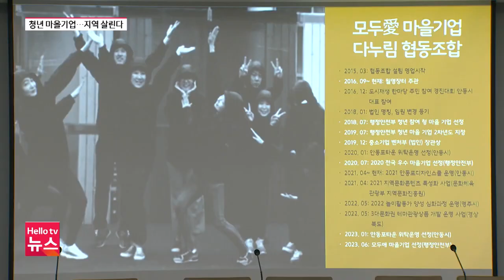청년이 살리는 지역, 안동 신세동 문화마을을 아시나요?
영화나 드라마 촬영지로 많은 사랑을 받고 있는 부산의 감천문화마을처럼 안동에도 벽화골목이 아름다운 마을이 있습니다. SNS를 통해서 많이 알려져 있는 신세동 문화마을인데요. 청년들이 자리를 잡기 시작하면서 마을에 활력을 불어넣고 있습니다.